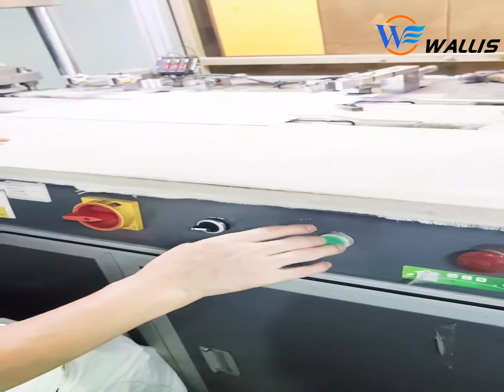White Blank cards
White Blank cards are used in a variety of ways, and each material has unique properties and characteristics that make it suitable for specific applications.